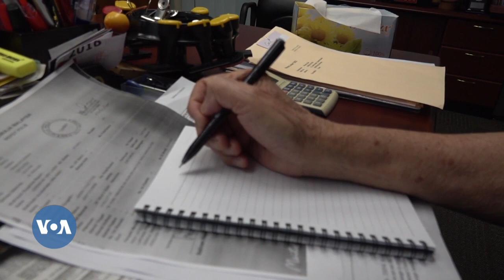Des centres d'escroquerie en ligne volent dans le monde entier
Dans toute l'Asie du Sud-Est, des centres d'escroquerie en ligne volent de l'argent à des personnes du monde entier. Mais ce que vous ne savez peut-être pas, c'est que de nombreux escrocs sont eux-mêmes des victimes.